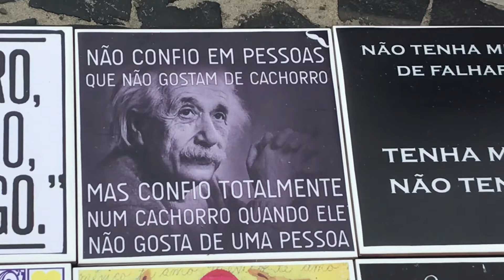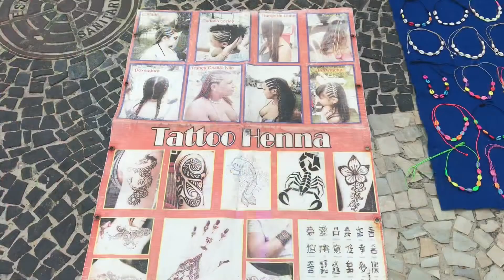Copacabana. Walking Tour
Subway with no Sun